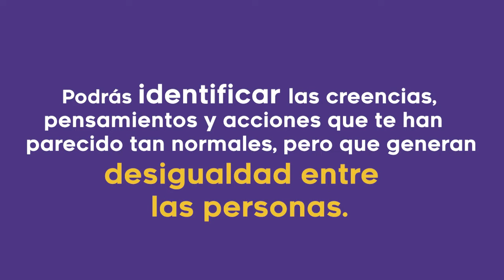Curso MOOC UNAM "Conceptos básicos para la igualdad género"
En este curso apreciarás la importancia de que la igualdad de género transforme tus relaciones interpersonales, creencias, costumbres, ideas, pensamientos, acciones y conductas. Asimismo, identificarás los efectos negativos, daños y privilegios, que produce la estructura jerárquica y binaria de género en todos los ámbitos de la  cultura. Analizarás la intersección de desigualdades que oprimen, excluyen y violentan las vidas en contextos socioculturales precarizados. Distinguirás los efectos de la desigualdad por razones de género en el uso del tiempo y los espacios. Finalmente, reconocerás la importancia de la corresponsabilidad en las tareas domésticas y de cuidado para sostener la vida común.